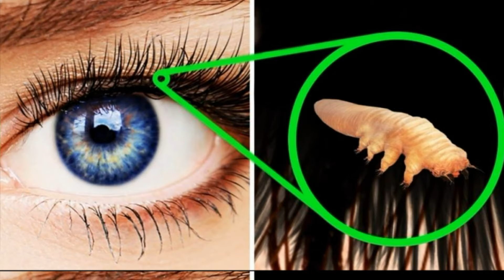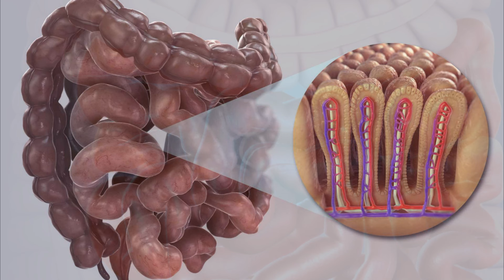ТРЕВОЖНЫЕ ФАКТЫ О ЧЕЛОВЕЧЕСКОМ ТЕЛЕ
Наверное, все согласятся с утверждением, что человеческое тело – это удивительная машина. С каким бы чувством вы ни относились к своему телу – любовью или ненавистью, можно с уверенностью сказать, что каждый из нас ценит ту тяжёлую работу, которую оно выполняет ежесекундно, чтобы мы оставались в хорошей форме. И хотя человеческий организм обладает множеством невероятных суперспособностей, для него также характерны формы поведения, которые сбивают с толку. На многие из них вы вряд ли обращали внимание раньше. Поверите ли вы мне, если я скажу, что в яичниках можно вырастить ряд жемчужно-белых зубов? Если вы ответили «нет» на этот вопрос, тогда смотрите внимательно далее, чтобы открыть для себя десять тревожных фактов о человеческом теле.